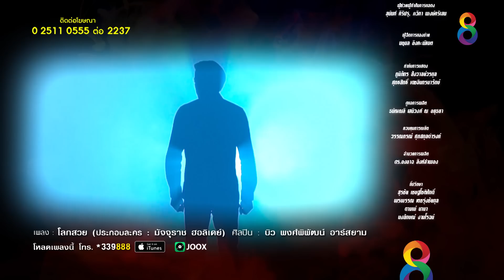มัจจุราชฮอลิเดย์ | EP.5 FULL HD | ช่อง8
เมื่อมนุษย์ทำบาปมากขึ้น ตกนรกมากขึ้น มัจจุราชจึงต้องปรากฏตัวบนโลกมนุษย์ เตรียมเสียงหัวเราะของคุณไว้ให้พร้อม เพราะขุมนรกเปิดรอคุณแล้ววันนี้ เวลา 18.45 น. ทาง

"มัจจุราชฮอลิเดย์" ออกอากาศทุกวันจันทร์ - พฤหัส 18.45น. และ ศุกร์ 18.25น. ทาง "ช่อง8"